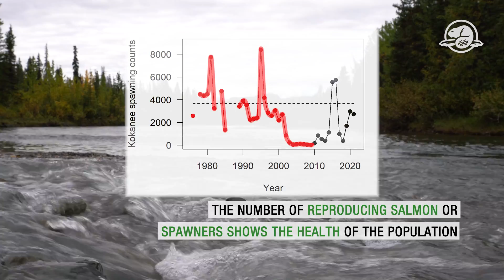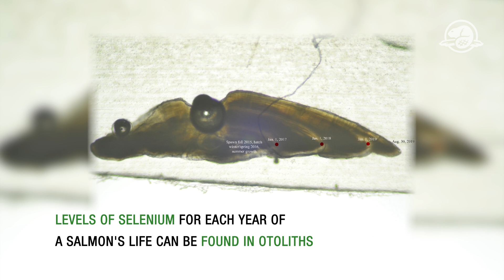The Mysterious Kokanee Salmon of Kluane National Park and Reserve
Kluane National Park and Reserve is Canada's only national park with a wild population of kokanee salmon. The First Nations Land Guardians and Parks Canada staff are trying to understand why this population of kokanee salmon underwent a decade-long decline.

Music: Undefined Friendship by Million Eyes & Apollo by Dream Cave